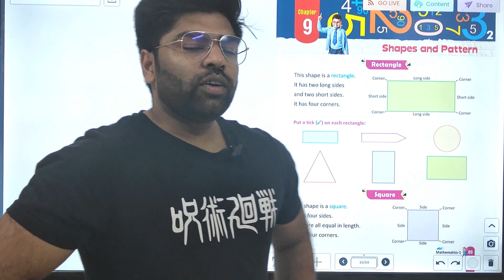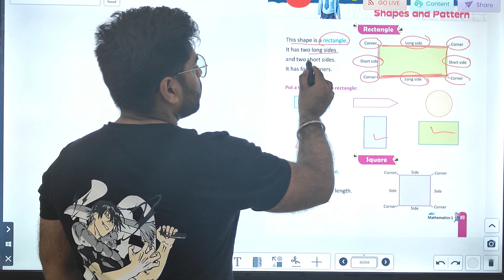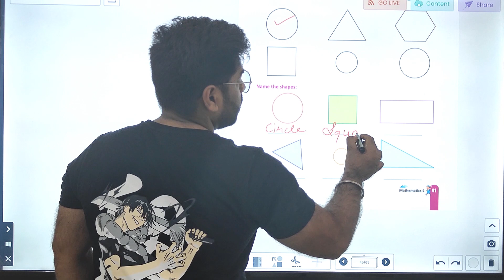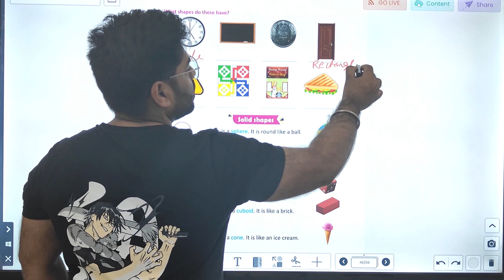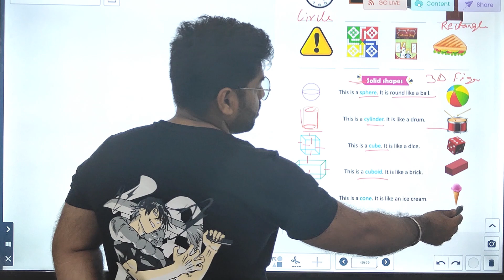MATH-1 | CHAPTER-9 | SHAPES AND PATTERN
MATH Class-1 Video Book  ''SHAPES AND PATTERN"